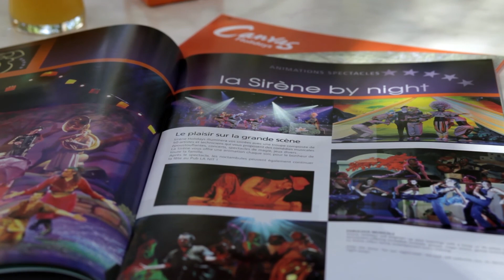Canvas Holidays Camping La Sirène, Languedoc Roussillon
Camping La Sirène in Languedoc Roussillon verfügt über eine atemberaubende Poolanlage. Canvas Holidays bietet hier den idealen Ort für Familienurlaub mit Jugendlichen.